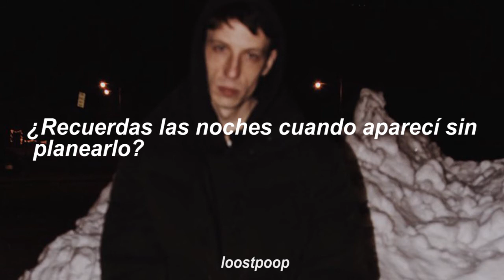Wicca Phase Springs Eternal & Horse Head - Just So You Know (Sub. Español)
Gracias por los 2K! De verdad.Pronto directo para hablar con todos
Wicca me parece alguien con mucho potencial pero un poco infravalorado.